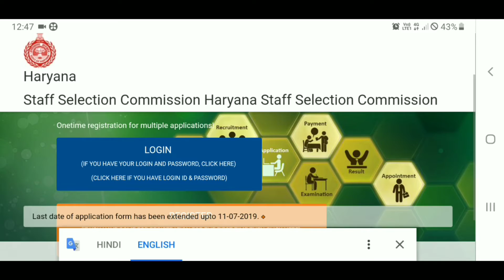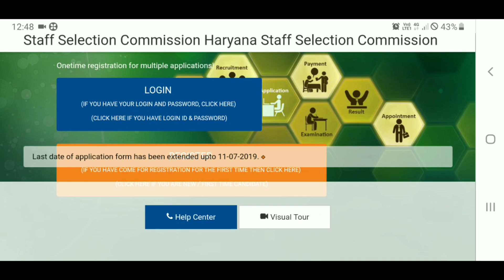HARYANA POLICE BHARTI 2019 - LAST DATE EXTENDED - HARYANA POLICE BHARTI FORM 2019